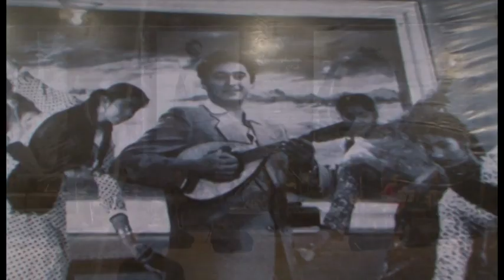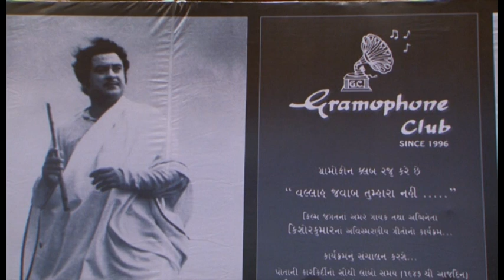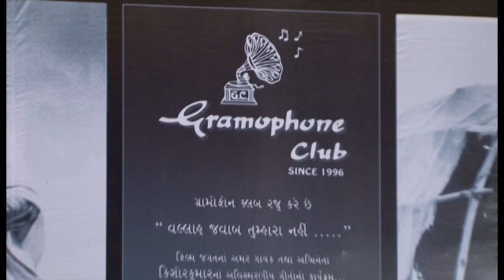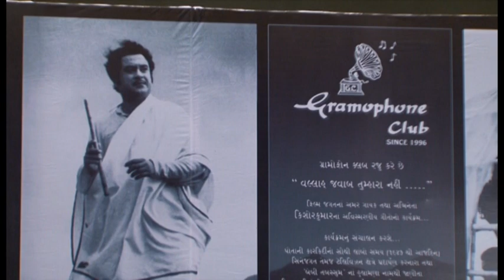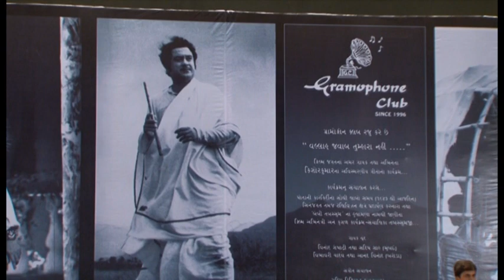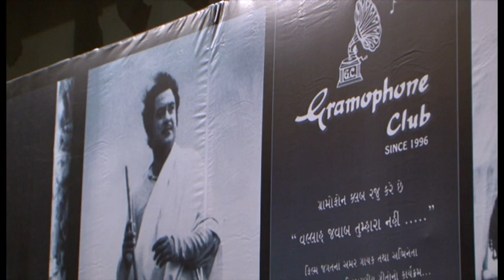VTS 01 1